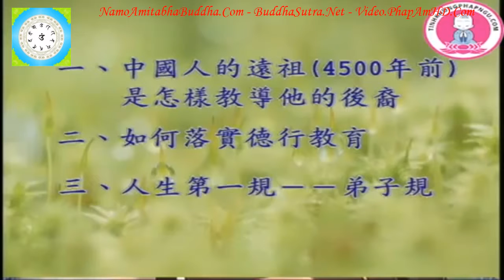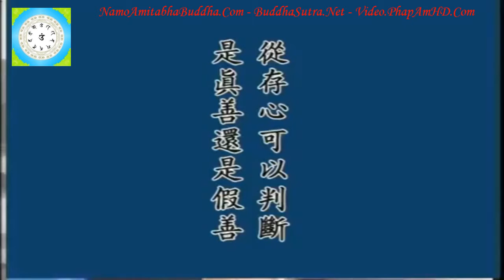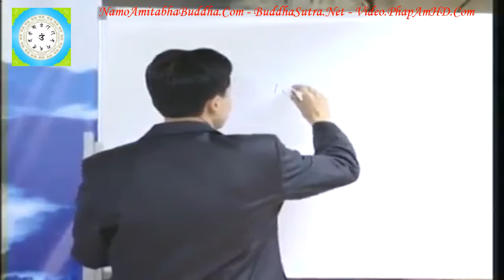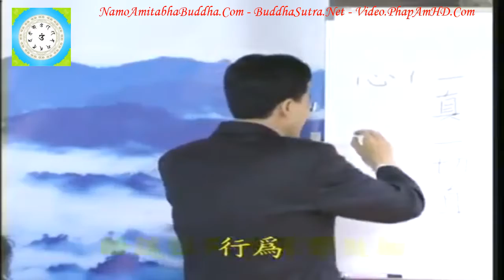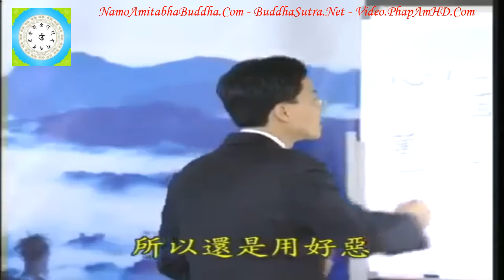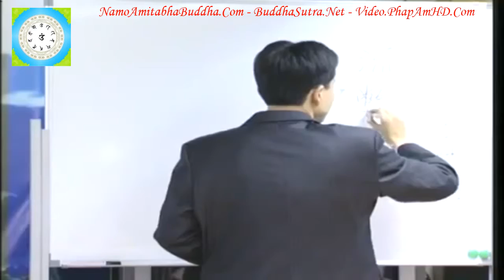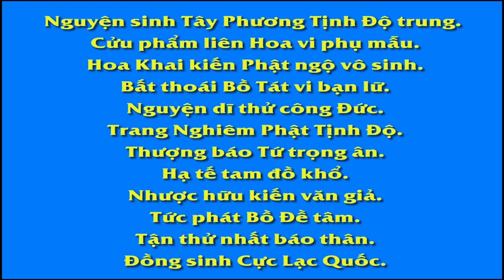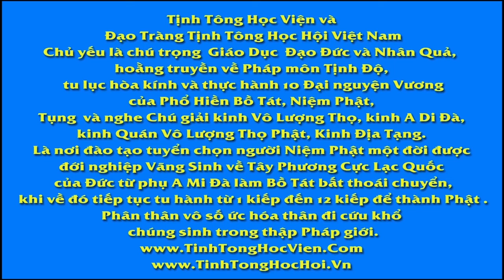Tập 26, Làm Thế Nào Để Trở Thành Một Người Tốt Chân Thật Đúng Như Pháp, Thầy Giáo Thái Lễ Húc